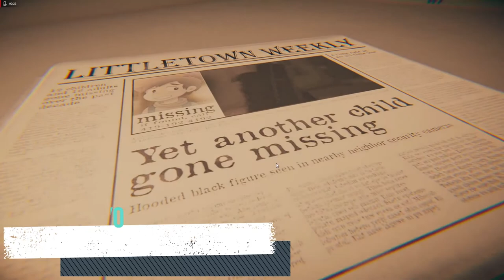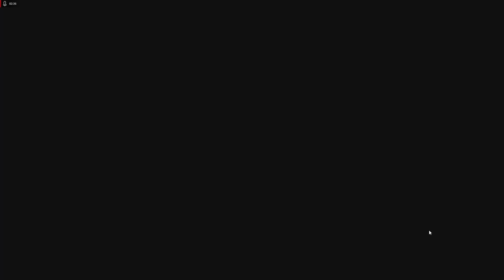VACUULUS MONSTER BUILT LIKE A KNOCKOFF IRON GIANT | VACUULUS (DEMO GAMEPLAY)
i suck at this game but next time i got it TRUST AND BELIEVE.

we'll win against the mini iron giant someday...

THIS IS THE GEAR I USE TO  MAKE MY YOUTUBE VIDEOS!!!
MICROPHONE: blue snowball ice
MIC STAND
CPU: RYZEN 7 1700X
GPU: RX 5600 XT
MAH SOCIALS, BE SURE TO FOLLOW YAH BOY!